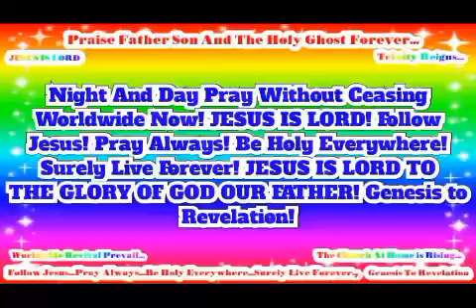In Jesus Name Worldwide Revival Prevail! JESUS IS LORD TO THE GLORY OF GOD OUR FATHER!(2)